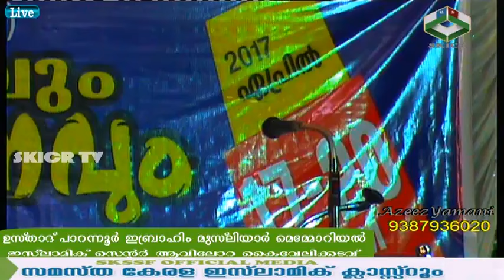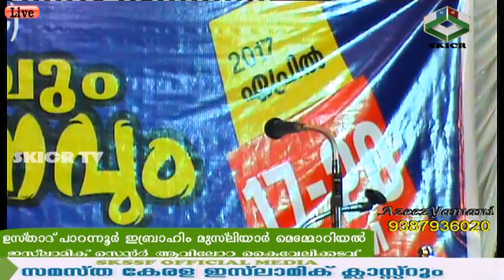Abdu Samad Pookottoor Speech 2017 | ആവിലോറ - കൈവേലിക്കടവ് | 20/04/2017